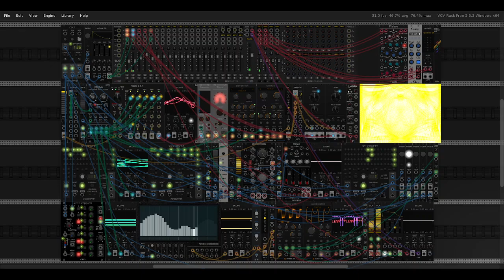Pulse Shift | VCV Rack 2 Patch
Maybe one of these days I'll figure out how to record with a higher framerate...
     --Acorn